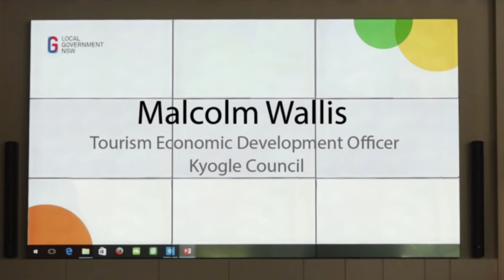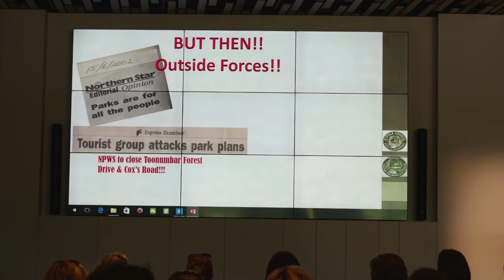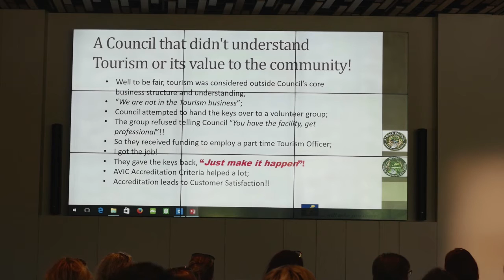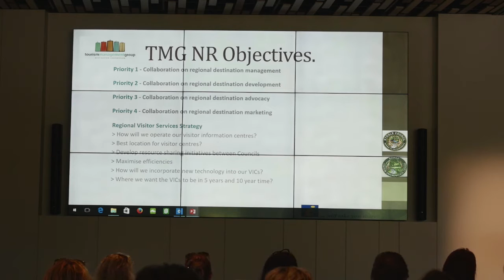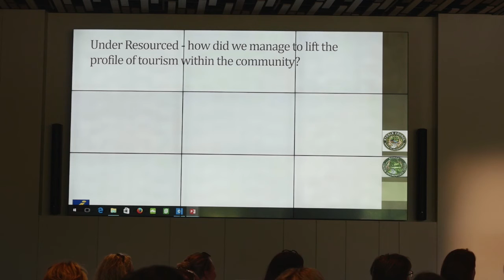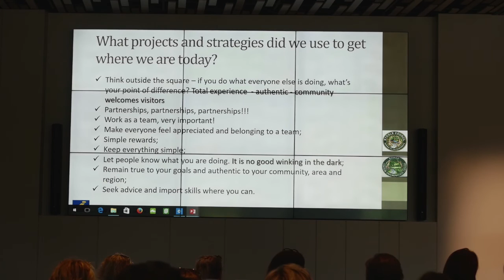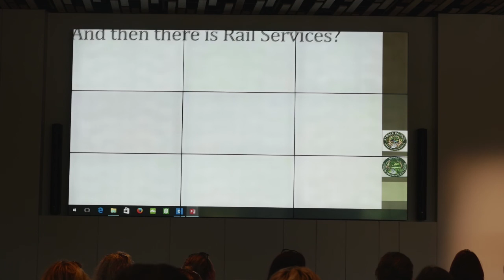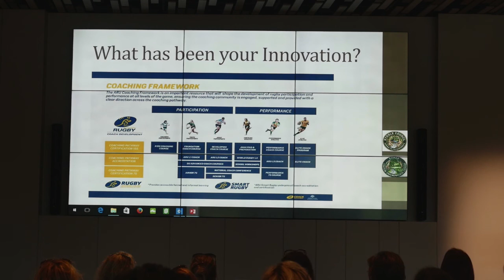AVIC Presentation Malcolm Wallis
Malcolm describes the journey of establishing and operating a visitor centre, with small resources but lots of determination. Partnerships is the key message.